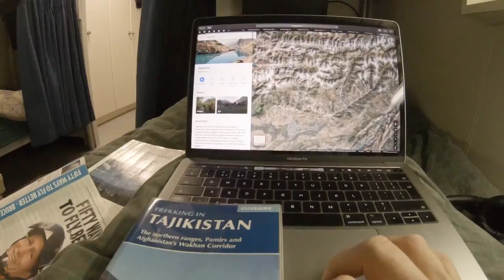Fly-Boy "Paragliding Adventures"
If you you only have a few mins watch from 12:53 for Tajikistan flying, otherwise, grab yourself a cup of tea, sit back and enjoy my short "tongue in cheek" film about the first year of my adventures in paragliding. Including an SIV in Turkey 6:56, Vol Biv Across New Zealand 4:27, finally culminating in an epic adventure across Tajikistan 9:10, with a few crashes along the way 2:46, 5:26!!